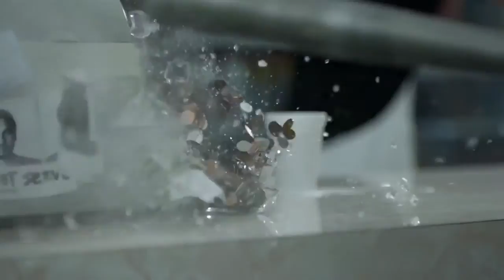Swedish House Mafia Save The World